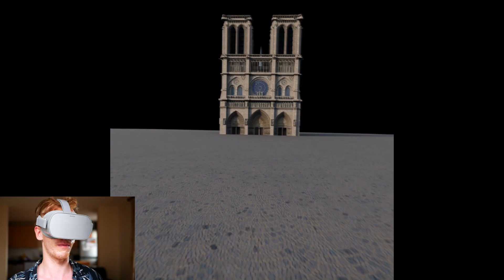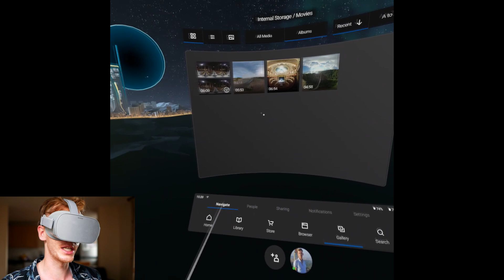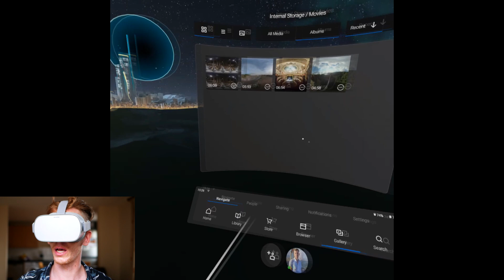The Best VR Documentaries for Oculus Go: TARGO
Are you looking for some awesome VR documentaries to watch on your Oculus Go? Check out TARGO, a French production company who have created some awesome VR experiences. TARGO videos take you to places and show you experiences that you probably would never do yourself and features voice overs from experts.

Included in the TARGO line-up is a in depth exploration of Notre Dame (pre-fire), a day jumping off places with the French Skydiving team and following some tight rope walkers who seem to defy gravity.

The quality of these VR documentaries is extremely high and features CGI, special effects and very high resolution video.